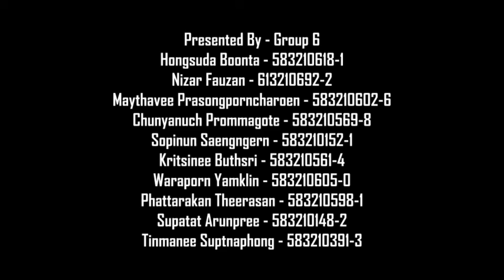The Story of Innovation and Customer Choice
Chapter 6 - The Story of Innovation and Customer Choice
Business Marketing
Advisors
Dr.ANON KHAMWON
Khon Kean Business School
Major Marketing
Student list members of group 6
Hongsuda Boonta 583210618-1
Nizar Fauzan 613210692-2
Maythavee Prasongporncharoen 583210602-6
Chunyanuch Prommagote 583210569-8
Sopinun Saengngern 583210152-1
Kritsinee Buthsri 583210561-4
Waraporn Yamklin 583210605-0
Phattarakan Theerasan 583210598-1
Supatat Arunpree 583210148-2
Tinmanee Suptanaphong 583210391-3